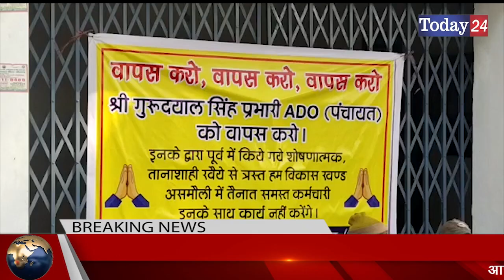सम्भल में एडीओ पंचायत की तैनाती के बाद से खड़ा हुआ हंगामा | Today24